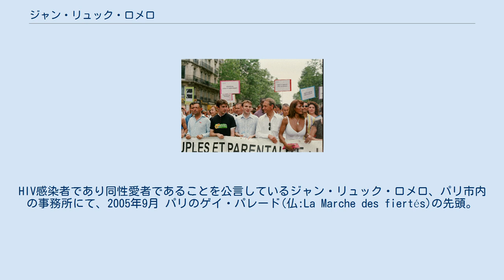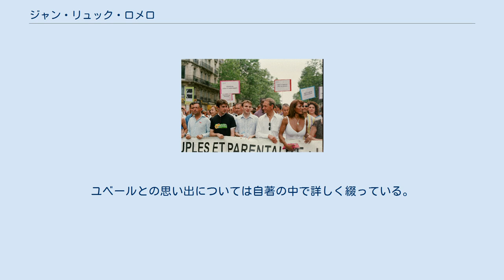ジャン・リュック・ロメロ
HIV-陽性の人物
HIV感染者であり同性愛者であることを公言しているジャン・リュック・ロメロ、パリ市内の事務所にて、2005年9月 パリのゲイ・パレード(仏:La Marche des fiertés)の先頭。
左端がイル＝ド＝フランス地域圏議会のジャン・リュック・ロメロ議員(国民運動連合所属)。
2005年6月25日 ジャン・リュック・ロメロ（Jean-Luc Roméro, 1959年6月30日 - ）は、初めてHIVに感染していることを告白したフランスの政治家である。
作家。
ゲイであることを公言。
国民運動連合所属。
現イル＝ド＝フランス地域圏議会議員。
市民政党「今日、別のあり方で」(仏:Aujourd'hui, Autrement)代表。
 1984年5月、ロメロはユベールとパリのゲイバーで知り合い、パリ9区のアパルトマンで同棲生活を始める。
恋人・ユベールとロメロは愛を深めてゆき、お互いが欠くべからざるをえない存在になった。
しかし、ロメロは1993年にHIV抗体検査で自身がHIVに感染していることを知る。
エイズ発症を防ぐための治療をロメロは始め、ユベールにも検査を勧めるが、拒否された。
その結果、1994年にユベールはエイズを発症して、急死する。
ロメロはHIVに感染していることはカミングアウトしていたが、自身がゲイであり恋人をエイズで失ったことは明かさず、政治活動を続けていた。
2000年10月にゲイ向けの週刊ニュースがロメロの性的指向を暴露したことをきっかけに、ロメロは自身が同性愛者であることを公表し、ユベールとの関係も告白した。
ユベールとの思い出については自著の中で詳しく綴っている。